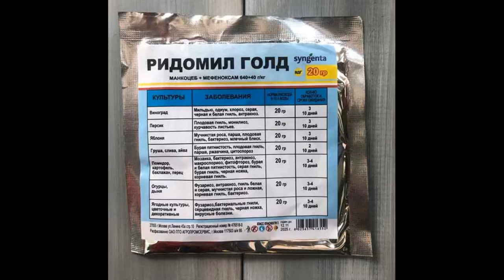02 Lolalarni parvarishi 27.02.2023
Do'stlaringizga ham kanalni tavsiya qiling
Lolalar haqida ma'lumot